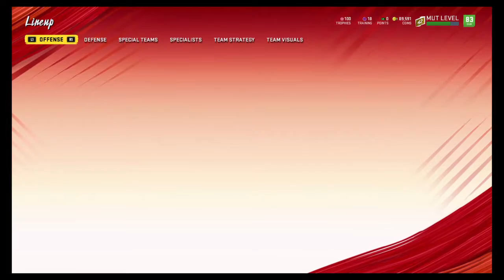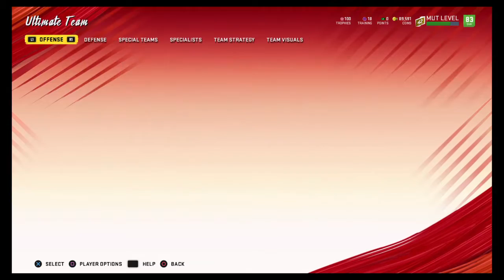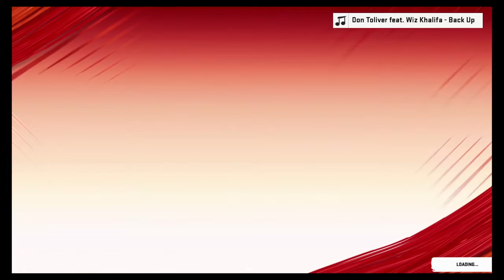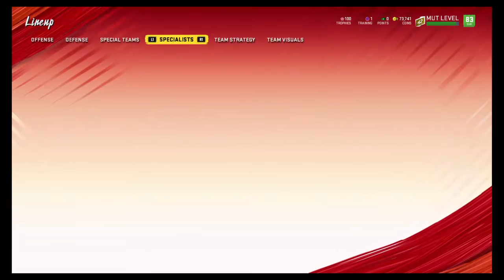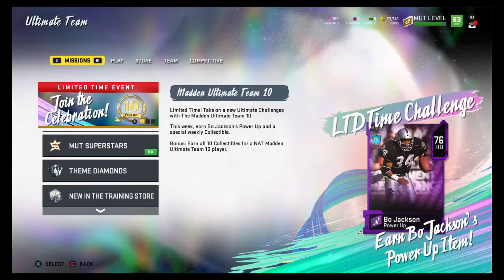earthWAKESUHnami's Live PS4 Broadcast